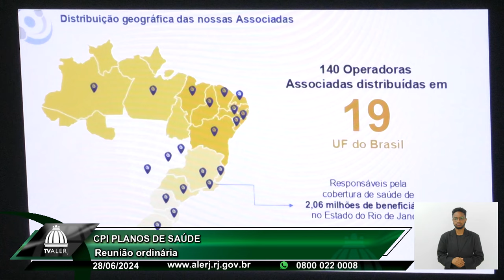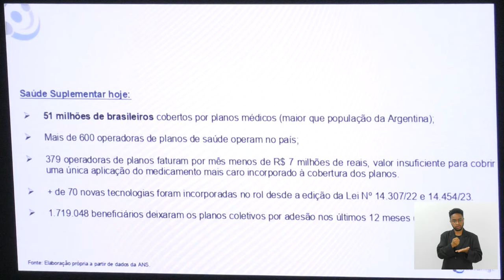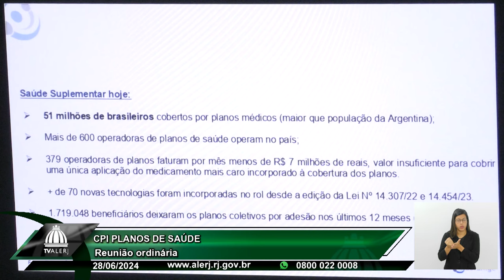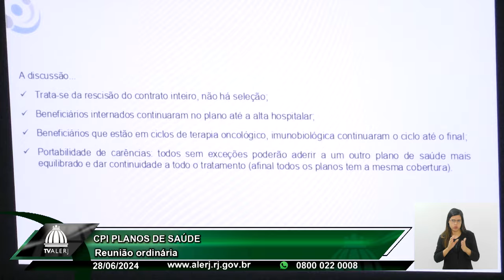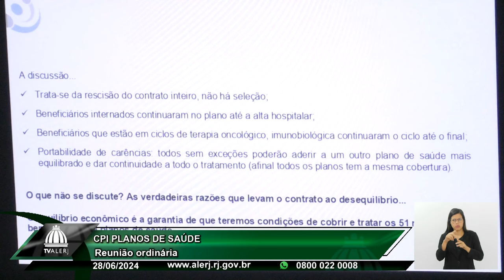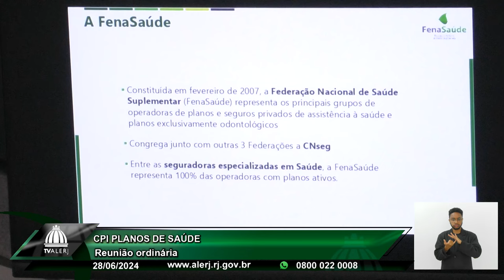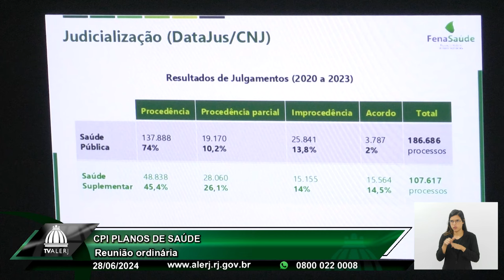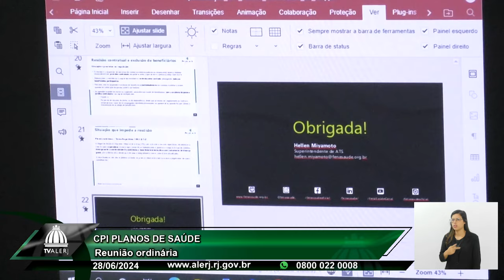CPI Planos de Saúde - 28/06/24